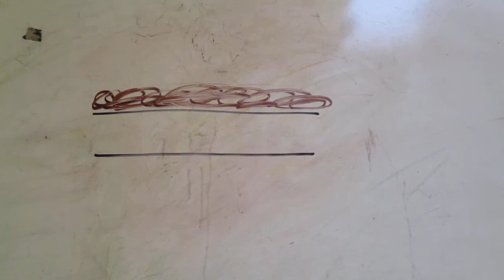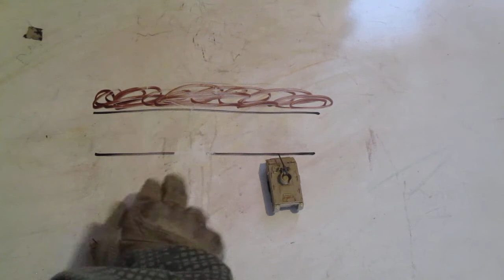Militia Engineer Tasks- Breaching An Antitank Ditch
This video gives 2 ways to breach AT Ditches.  Both require an earthmover asset.